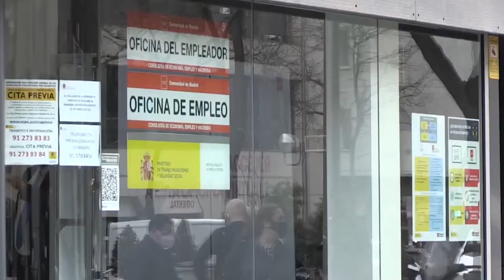CSIF muestra su preocupación por el aumento del paro y pide al Consell que se adopten medidas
El sindicato CSIF muestra su preocupación por el incremento del desempleo al cierre del pasado mes de marzo. La central sindical considera que aunque la cifra de 108 personas más desempleadas pueda parecer reducida, resulta especialmente preocupante si se tiene en cuenta que marzo suele ser un mes de creación de empleo en la Comunidad Valenciana. CSIF insta al Consell a reactivar la creación de trabajo, a través de políticas efectivas.